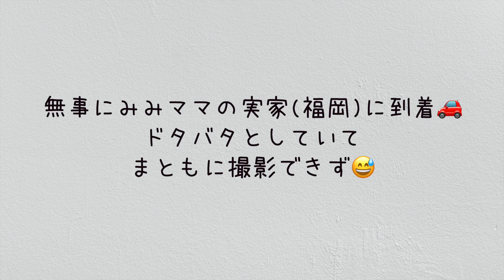【お引越しPart 2】初めてのじぃじとばぁばのおうち🏠 そしてどんお兄ちゃん🐶との涙のお別れ？🥲 Labrador Mimi says goodbye to her brother #279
お引越しの道中に訪れたのは、福岡にあるじぃじとばぁばのおうち🏠 久しぶりのじぃじとばぁばとたくさん遊んで二日間ゆっくりした後は、いよいよフェリーです⛴ と❣️その前に😳 どんお兄ちゃんが新門司港までお見送りに来てくれました😭 １年半ぶりの再会ですが、次会えるのはいつかな？😭 兄妹、涙のお別れ（？）になりました🐶 どんお兄ちゃん、ありがとう🐾 みみ、最後に会えて良かったね😭💓

次回の動画では、みみファミリーの海の旅の様子をお届けします⛴❤️

誕生日：2018年12月17日
うちの子記念日：2019年3月3日
性別：女の子
犬種：ラブラドール・レトリーバー
好きなこと：ごはん、お昼寝、ひなたぼっこ、かけっこ
得意技：いびき、寝言

▶︎サブチャンネル「おとな2人、犬1匹。」

【みみちゃんを応援しよう♪ Amazonほしいものリスト】

お父さん：みみちゃんと精神年齢が一緒でたくさん遊んでくれる優しいパパ。
お母さん：動画編集を担当する帰国子女のみみちゃん大好きママ。